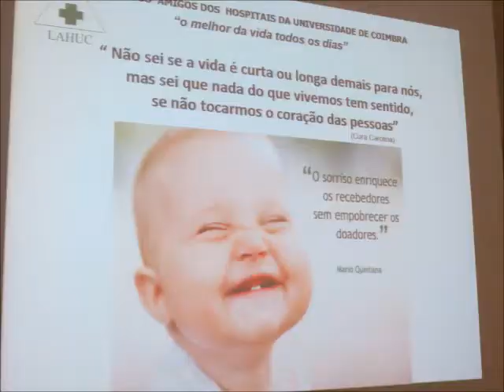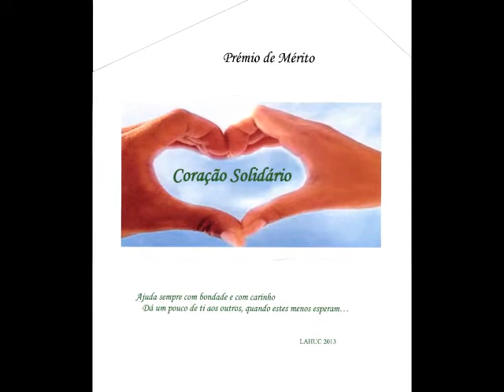Dia Internacional do Voluntário / International Volunteer Day - 2013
O DIA INTERNACIONAL DO VOLUNTÁRIO é comemorado a 5 de dezembro de cada ano e tem como objetivo incentivar e valorizar o serviço voluntário em todo mundo. A data foi proclamada em dezembro de 1985 pelas Nações Unidas. O voluntariado é um ato de cidadania e é cada vez mais uma componente importante no percurso de vida das pessoas. A LAHUC, Liga dos Amigos dos Hospitais da Universidade de Coimbra, comemorou este dia com uma pequena sessão realizada num anfiteatro do Centro Hospitalar e Universitário de Coimbra.
♫♫ VAI E FAZ: Hino do Ano Internacional dos Voluntários ♫♫

THE INTERNATIONAL VOLUNTEER DAY is celebrated each year on 5 December and aims to encourage and enhance volunteer service worldwide. The date was established by the United Nations in December 1985. Volunteering is an act of citizenship and is an increasingly important component in the path of life of people. The LAHUC, League of Friends of Hospitals from the University of Coimbra, celebrated this day with a small meeting held in an auditorium of the Hospital and University Center from Coimbra.
♫♫ GO AND DO: Anthem of the International Year of Volunteers ♫♫